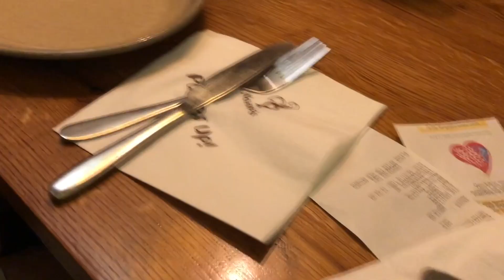BFEST 2018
BFEST 2018. Just a fun video showcasing our day to day in Bournemouth, England. Every year BFEST is hosted in bournemouth as place to listen to music, gather up with your friends and have a good time. The video is released pretty late, due our editor going to Japan and China, right after the BFEST event (Lucky Sundesh).  I'm basically a slave editor, someone save me by paying me.